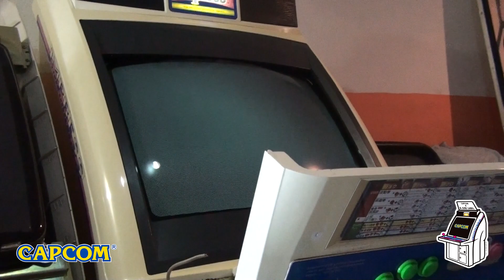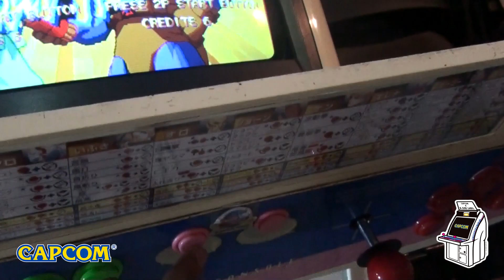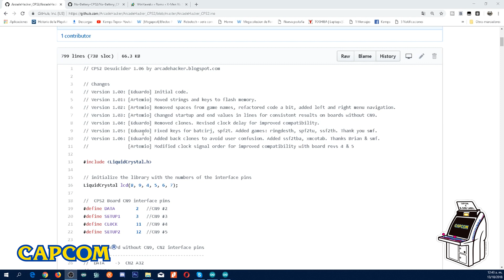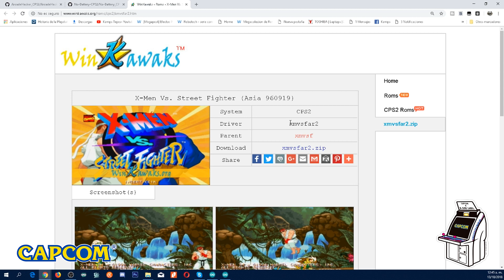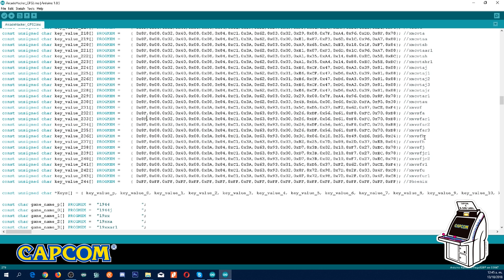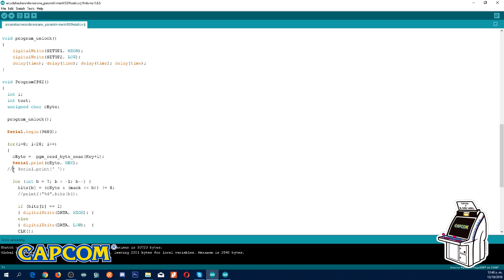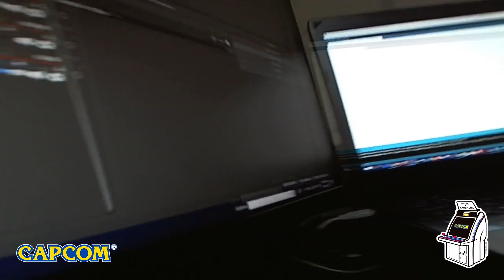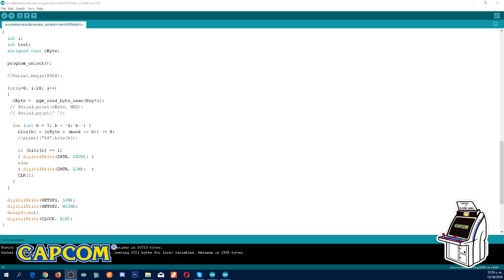Adiós a la batería suicida en Capcom System II con Arduino Nano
¡Hola amigos!, ¡no podíamos esperar para matar a una cápsula Capcom System II (CPS II) y volverla a la vida utilizando un Arduino Nano!, pero esto no sería posible sin el arduo trabajo de personas como Artemio Urbina, un compatriota mexicano que ha puesto mucho tiempo, dedicación y amor al arte en lo que se refiere a la preservación del hardware, en este caso, aplicado a los videojuegos que tanto amamos, utilizando código open source. Aquí hacemos uso del sketch basado en ArcadeHacker_CPS2.ino, modificado y renombrado como No-Battery_CPS2.ino por cr4zymanz0r, el cual se cargará en un Arduino Nano que residirá de forma permanente dentro de nuestra cápsula, a fin de pasarle las llaves de encripción cada vez que esta arranque. Con lo anterior eliminaremos el problema de cambiar la batería suicida cada 5 años y la posibilidad de que se derrame su ácido sobre nuestra placa de juego estropeándola para siempre. Esta solución es mucho más económica que estar comprando y cambiando baterías a nuestros juegos de CPSII de forma periódica. Realizamos esta prueba con el Juego X-Men Vs. Street Fighter (Asia 960919). ¡Ven y acompáñanos a matar y a revivir esta bonita cápsula de Capcom!, ¡Banzaaaaaaaaaaaaaaaaaaaai!

o

 * Ending Song: JumpShot